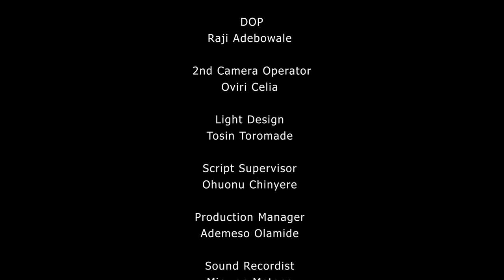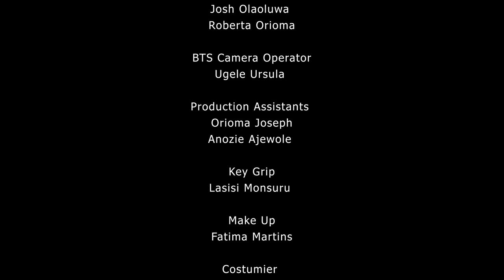ROLI & ZEHRA (S1 E6)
Mother-in-law is visiting!
Ex Mother-in-law, actually.
Except Roli and Patrick are not yet divorced.
You get the drift sha.
Roli isn't in the mood at all.
But Iya Ibadan isn't going to let a small separation between this couple stop her from having a "family lunch".
Today's Episode is titled: Sweet Confession.
Hmmmmm...

We will be rewarding our TOP commenters and engagers by the end of the season. Over N100,000 reward; plus jewelry gifts and more airtime.
Keep watching. Share. Comment. Engage.
CAST
Roli - @joybewaji
Zehra - @nenenwanyo

CREW
Writer-  @joybewaji
Directors -  @orirenwani @crazy_crazy_aj
Producers-  @josh_olaolu @crazy_crazy_aj
DOP -  @walinteenpro
Light Design/Art Direction - @toromade_t
2nd Cam Op - @Celiadanielz1
Script supervisor - @harchychy
Production Manager - @lammy.a
Makeup - @tima__martins
Costume - @@holubyneatelier
BTS - @photogirlnaija
Sound - @minwon_m
Editor/Colorist- @awkwardafrican
Soundtrack - @kafayatquadri
Production Assistants -

Thanks to our Partners:

and Ello Table Water